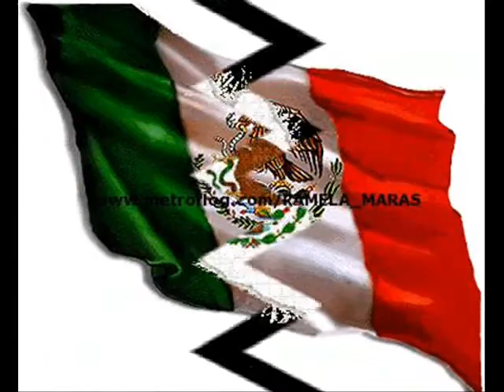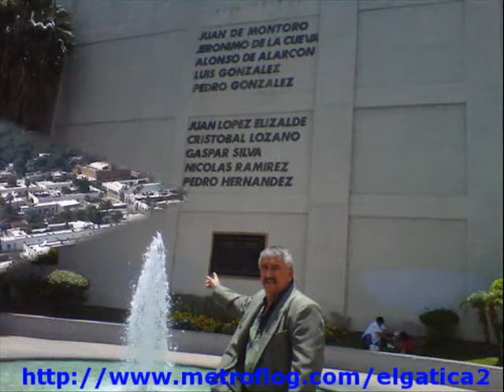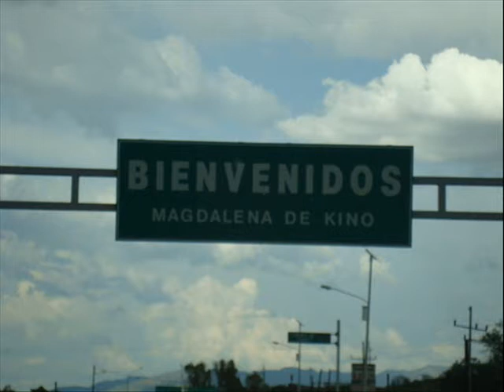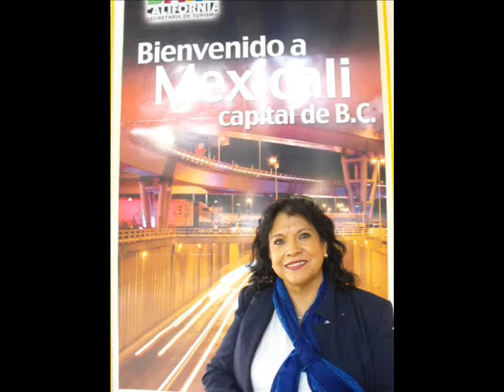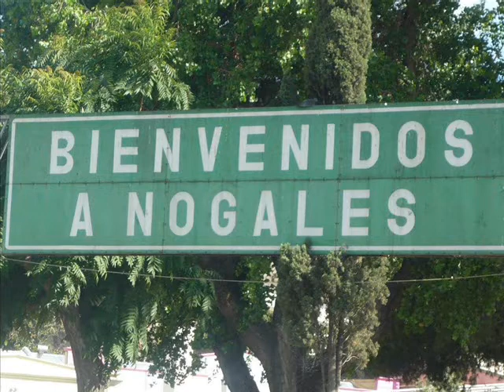"HIMNO NACIONAL MEXICANO"-LUPE GATICA.wmv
"HIMNO NACIONAL MEXICANO"-LUPE GATICA